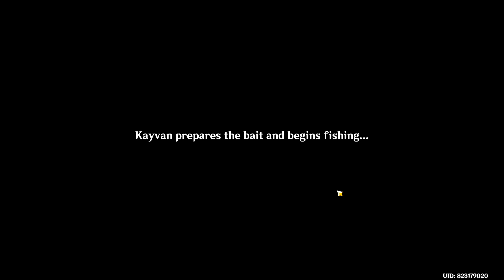[Commission Quest] The Hook's Unexpected Adventure (2nd Time, 3 Fresh Harra Fruits Special Bait)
Returning back to Kayvan and Helbert to continue the Commission Quest [The Hook's Unexpected Adventure]. Revisiting Kayvan and Helbert again after sometime, today, Kayvan requested my help to pick up 3 Fresh Harra Fruits again. Making my way quickly, I headed to the location where Kayvan requested I pick up said 3 Fresh Harra Fruits. Unlike last time where there were only minor hilichurl enemies nearby, this time, there was a Mitachurl amidst them, so despite me wanting to "make my way around them", this time I eliminated them all and picked up the 3 Fresh Harra Fruits they were about to gather. After making my way back and passing the 3 Fresh Harra fruits along with the ingredients Kayvan usually requests for as well, Kayvan made his Special bait, tried to fish, but was unsuccessful again in fishing up any fish. It's kinda sad, but hopefully there will be a progression Commission from this. I can only hope. That's all for now.